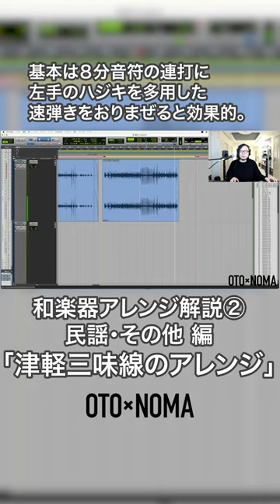和楽器アレンジ解説！民謡・その他 編【津軽三味線のアレンジ】dtm